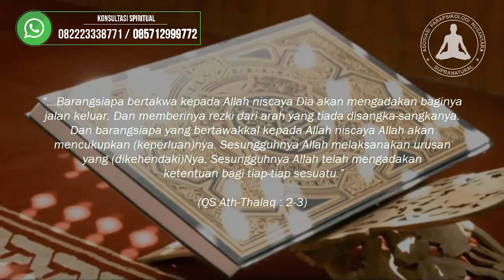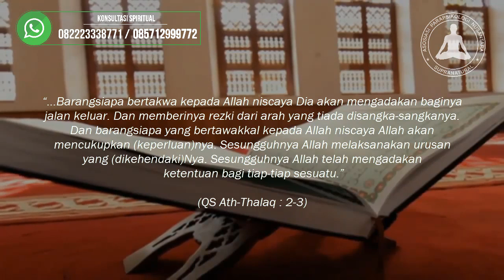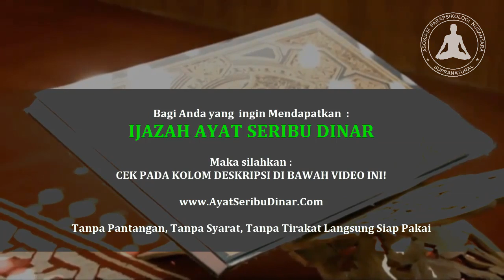Waktu yang Cocok Membaca Ayat Seribu Dinar, Mustajab Mendatangkan Rezeki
Inilah Waktu yang Cocok Membaca Ayat Seribu Dinar, Mustajab Mendatangkan Rezeki. Ada beberapa waktu yang tepat membaca ayat seribu dinar atau waktu yang tepat membaca ayat 1000 dinar.
Amalan ini sendiri beragam manfaat. Mulai dari amalan ayat seribu dinar untuk rezeki, amalan ayat seribu dinar untuk anda Berjaya, amalan ayat seribu dinar untuk kekayaan, amalan ayat 1000 dinar untuk mendatangkan rezeki. Sehingga ayat ini memiliki kelebihan amalan ayat seribu dinar atau kebaikan amalan ayat seribu dinar. Yuk simak selengkapnya!

Adapun bagi Anda yang ingin mendapatkan IJAZAH AYAT 1000 DINAR langsung dari pakar ilmu spiritual, Kang Masrukhan. Maka silahkan KLIK =